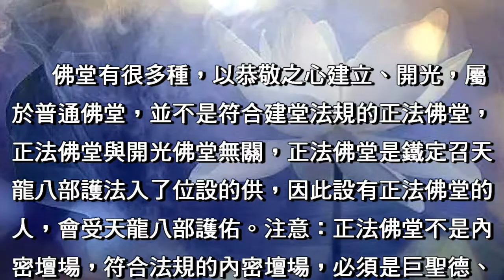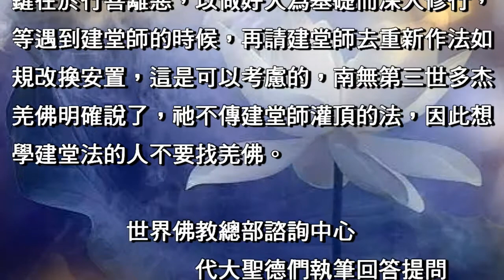聖德高僧們的重要答覆(農曆二月初三：第三十二道答案)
回覆求證者們的提問
農曆二月初三
第三十二道答案：

   佛堂有很多種，以恭敬之心建立、開光，屬於普通佛堂，並不是符合建堂法規的正法佛堂，正法佛堂與開光佛堂無關，正法佛堂是鐵定召天龍八部護法入了位設的供，因此設有正法佛堂的人，會受天龍八部護佑。注意：正法佛堂不是內密壇場，符合法規的內密壇場，必須是巨聖德、大聖德才能建立，初級聖德或高僧大德都建立不了，如果高僧大德都能建立內密壇場，佛菩薩世界就不正常了，就不需要有大聖德、高僧大德的區別了，但社會人士往往誤把修持有道的法師和聖者，都概括為高僧大德。無論是聖德還是高僧大德，都必須要受過建堂內密灌頂接承建堂法的建堂師才建立的了符合法規的正法佛堂，該建堂師持有接受建堂內密灌頂時的三色金剛繩和四天王內壇殿，專業建堂師並不一定是高僧大德，可是必須由建堂師設建才能召供菩薩聖眾，據我們清楚知道，旺扎上尊和另外上尊、玉尊，能作建堂師灌頂、傳建堂法給建堂師，但目前根本不可能為建堂師灌頂傳建堂法，因為沒有內密壇場灌頂傳法，就算有一天灌了建堂頂，受灌頂的那位建堂師也不能犯戒的，一當破戒，天龍八部則不再應召，破戒的建堂師，從此就失掉建堂道力了，但不影響之前所建的佛堂。而南無第三世多杰羌佛認為，正規佛堂確實應該由懂法規的人來建立，但是如果都得由建堂師去建佛堂，而很多人都找不到建堂師，佛教徒們就不設佛堂了嗎？這並不利於學佛，因此羌佛認為已經設有佛堂的人，哪怕只供阿彌陀佛、觀音菩薩也是很好的，關鍵在於行善離惡，以做好人為基礎而深入修行，等遇到建堂師的時候，再請建堂師去重新作法如規改換安置，這是可以考慮的，南無第三世多杰羌佛明確說了，祂不傳建堂師灌頂的法，因此想學建堂法的人不要找羌佛。

       2018年3月19日